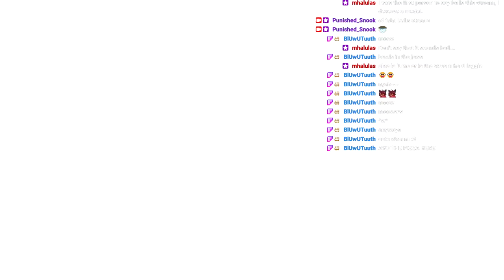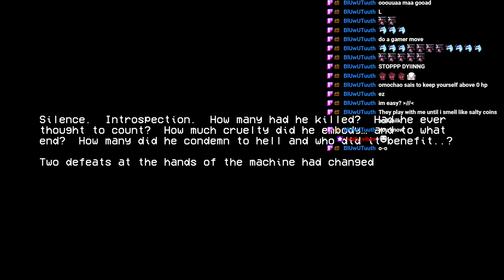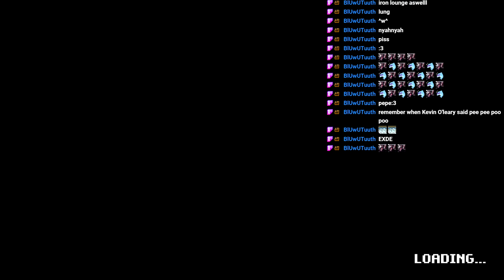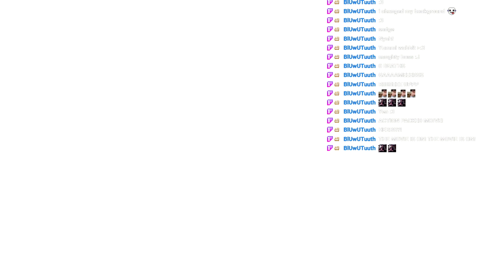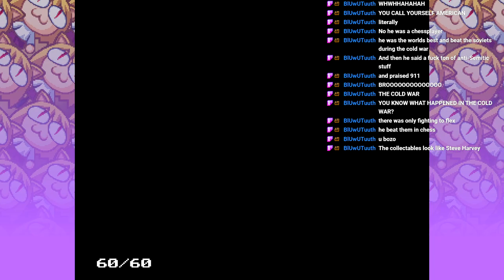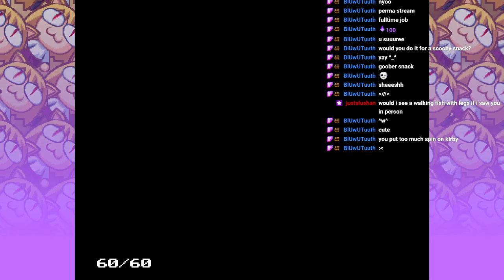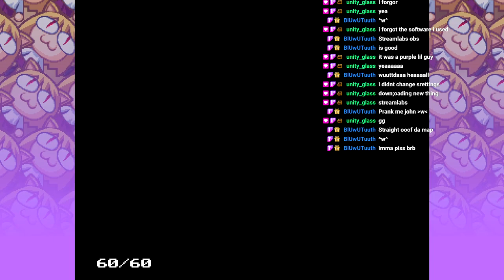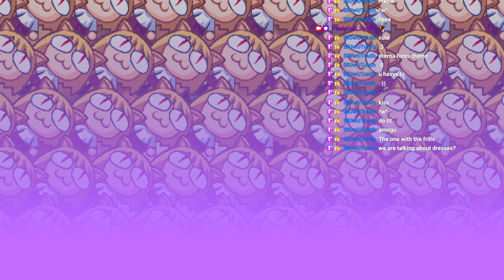First stream of 2023! Ultrakrill, Ex Zodiac, and KIRBO GOLFING!!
First stream of 2023 feat. @unity_glassgaming4579